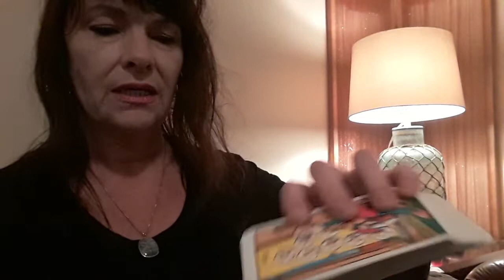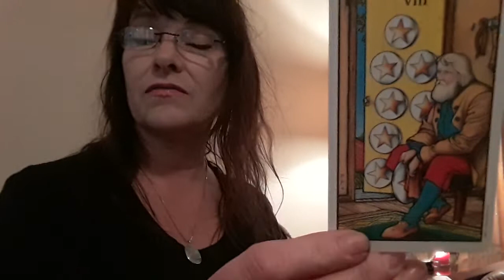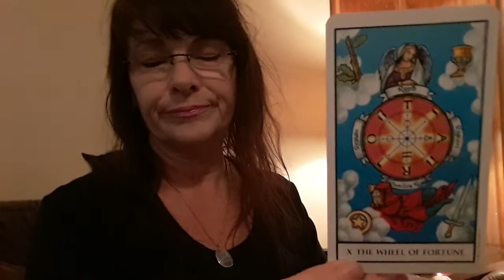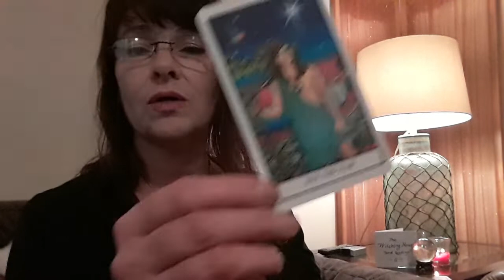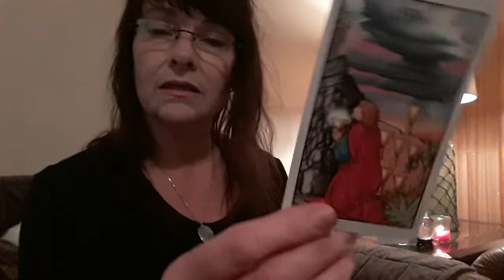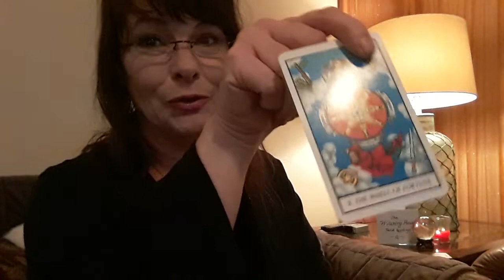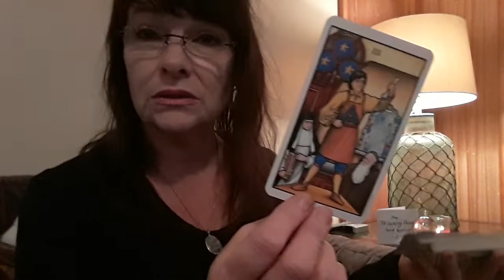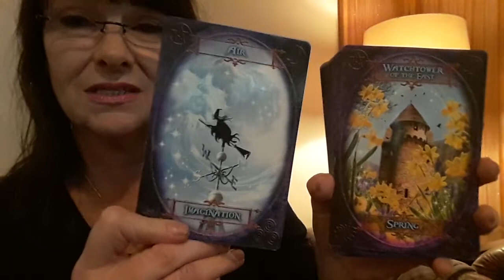Scorpio Tarot Feb 2019 💖 New Love / Future Partner Twin Flame Soulmate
Personal Readings

💖 Thank you and Brightest Blessings! 💖 ~☆~